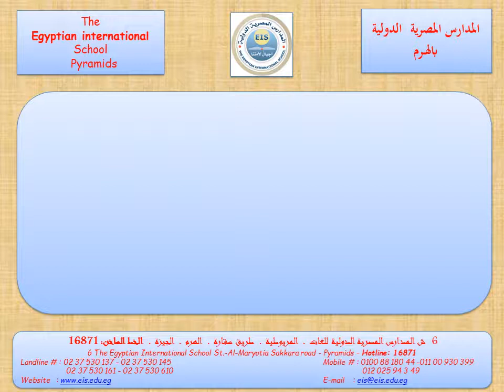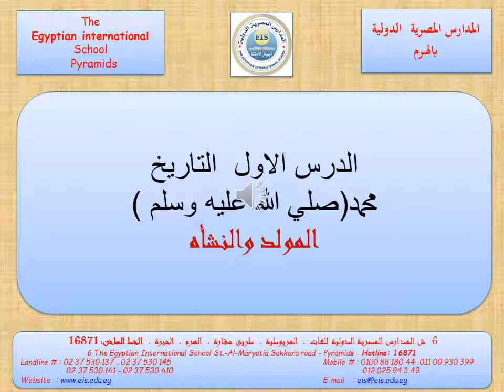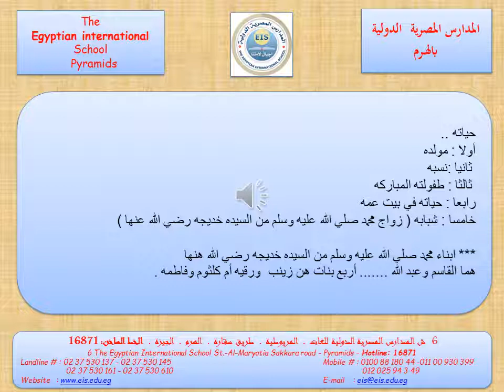1 تاريخ تانيه